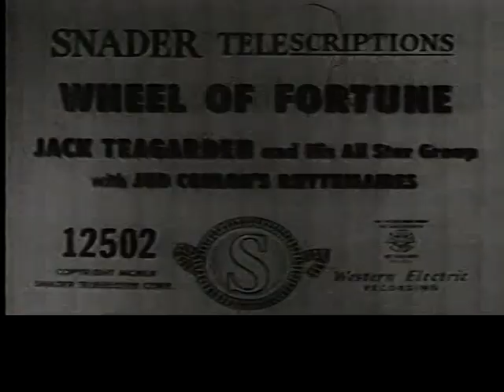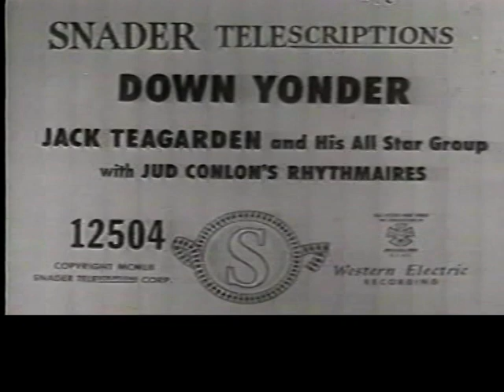Jack Teagarden Far East tour - part II & Snader Telesriptions & "You Asked For It"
Far East tour (1959) documentary presented by Jack Teagarden authority Joe Showler.

Snader (1951): Jack Teagarden (tb, vcl), Charlie Teagarden (tp), Don Bonnee (cl), Pud Brown (ts), Heinie Beau (as), Ray Bauduc (dr), Ray Leatherwood (b), Marvin Ash (p) & vocal group

"You Asked For It" (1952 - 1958): Charlie Teagarden (tp), Jack Teagarden (tb), Matty Matlock (cl), Eddie Miller (ts), Stan Wrightsman (p), Phil Stevens (b), Nick Fatool (dr), Art Baker (host). "TIN ROOF BLUES" & "STRUTTIN' WITH SOME BARBECUE"